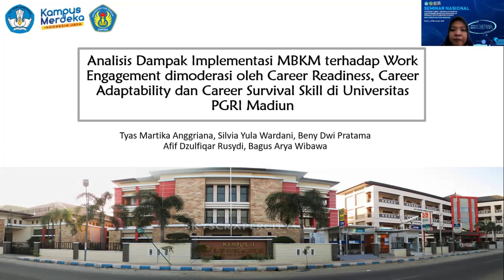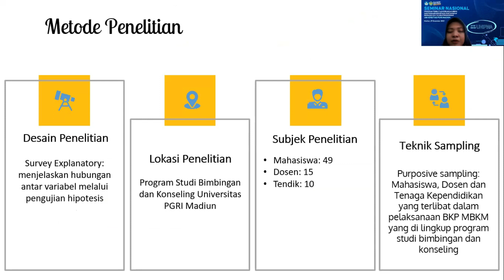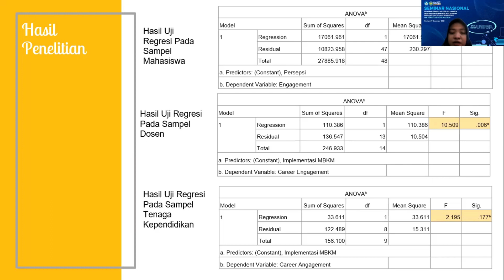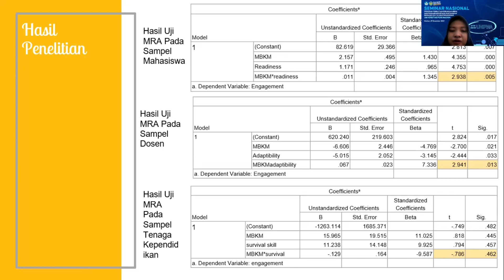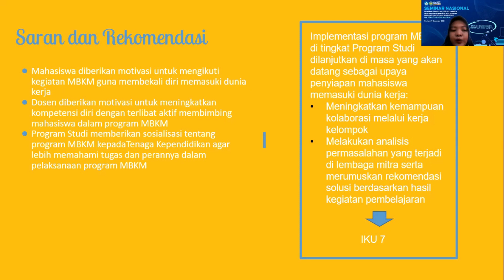P2M MBKM PTS - Penelitian Analisis Dampak Implementasi MBKM Terhadap Work Engagement - UNIPMA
@Ditjen Diktiristek

P2M MBKM PTS - DISEMINASI TEKNOLOGI “BIOCLEANISIDA" MIKROBA PENDEGRADASI PESTISIDA DI DESA PUNTUKDORO,  MAGETAN.

DENGAN BANTUAN PENDANAAN PROGRAM PENELITIAN
KEBIJAKAN MERDEKA BELAJAR KAMPUS MERDEKA DAN PENGABDIAN
MASYARAKAT BERBASIS HASIL PENELITIAN DAN PURWARUPA PTS

DIREKTORAT JENDERAL PENDIDIKAN TINGGI, RISET, DAN TEKNOLOGI

Dosen:
Dr. Tyas Martika Anggriana, S.Psi., M.Pd.
Silvia Yula Wardani, S.Pd., M.Pd.
Beny Dwi Pratama, S.Psi., M.Psi.

Mahasiswa:
Afif Dzulfiqar Rusydi
Bagus Arya Wibawa

Mitra:
Program Studi Bimbingan dan Konseling Universitas PGRI Madiun.

Jangan lupa :
2. Follow Facebook Universitas PGRI Madiun
3. Follow Instagram @official_unipma
4. Follow Twiter @unipma